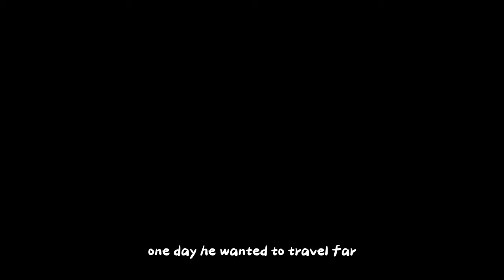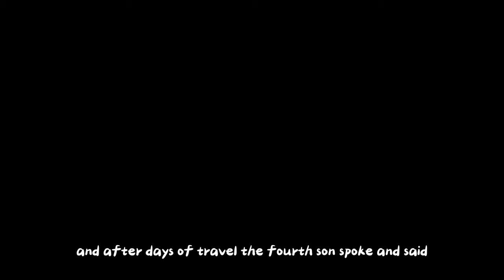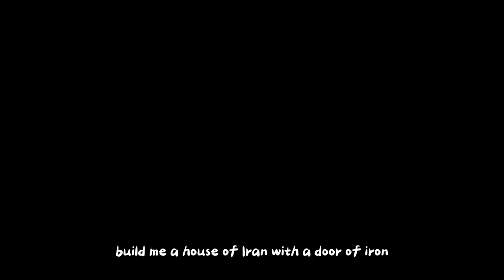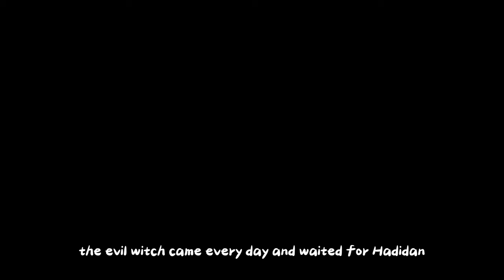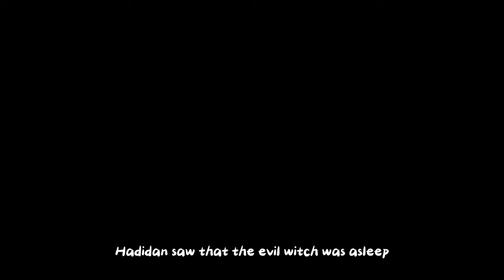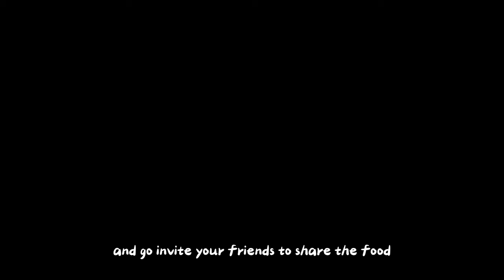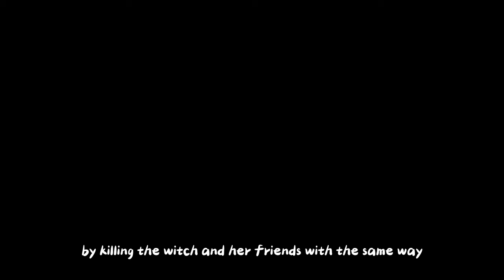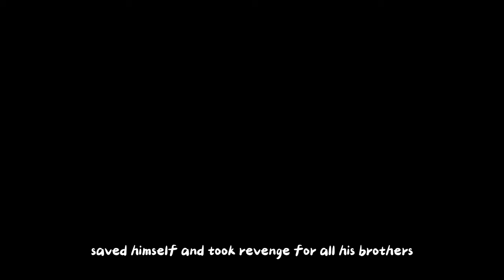" The Evil Witch And The Seven Sons "- Fantasy Story 1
"Welcome to 'Echoed Imagination,' where we transport you to worlds beyond your wildest dreams using the power of sound alone. Immerse yourself in a realm where storytelling takes center stage, and your imagination is the canvas. Our channel is dedicated to bringing you captivating audio-only fantasy tales that will ignite your mind and spirit. Join us on an auditory journey into the realms of magic, mystery, and adventure. With each story, we aim to paint vibrant mental images and kindle the fires of your imagination. Get ready to experience the magic of storytelling like never before—close your eyes, listen, and let your imagination run wild with 'Echoed Imagination.'"

Mythical Audio Quests.